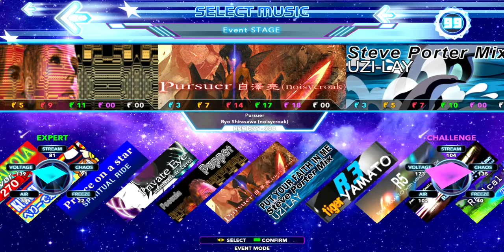Pursuer // Ryo Shirasawa (noisycroak) (DDR XXTREME CSP chart)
Just when you thought this song couldn't get any harder, it does.